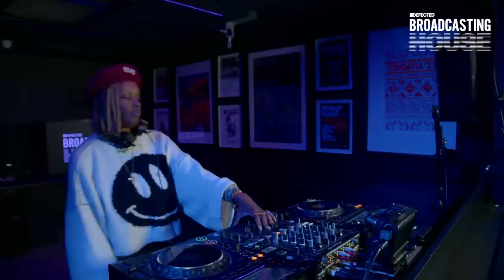Megatronic (Live from The Basement) - Defected Broadcasting House